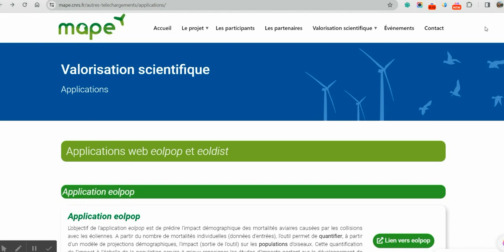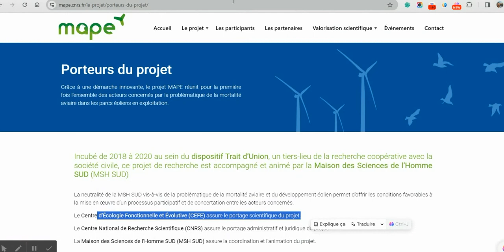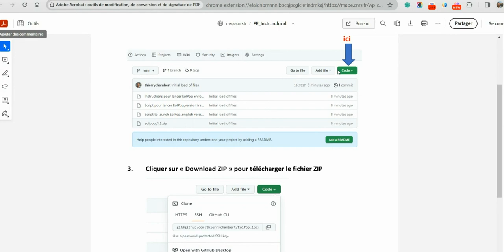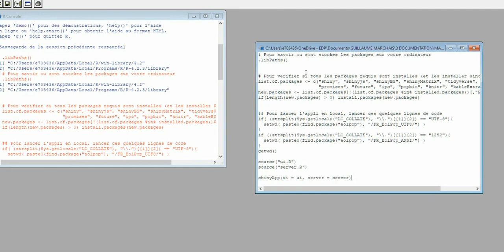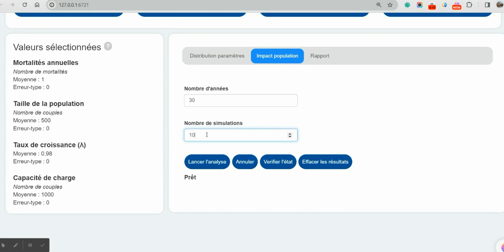MAPE : Eolpop : installation en local sur son ordinateur avec R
Projet de recherche sur la mortalité aviaire des parcs éoliens : application dévelppée par le CEFE-CNRS (Thierry Chambert).
Comment l'installer sur son ordinateur et l'utiliser avec le logiciel open source R par Guillaume Marchais